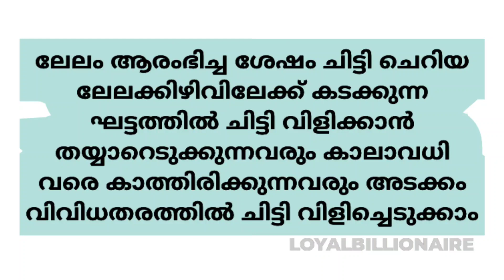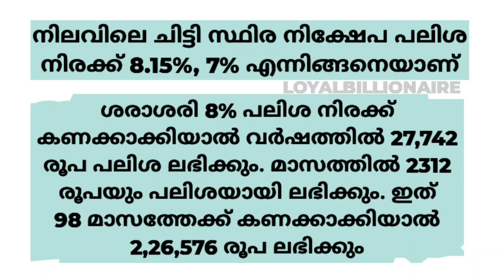മാസ അടവ് 5000രൂപ; പരമാവധി ലാഭം നേടാൻ 100മാസ റെഗുലർചിട്ടികൾ;ലാഭമുണ്ടാക്കാനുള്ള വഴികളറിയാം|KSFE CHITTI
മാസ അടവ് 5000 രൂപ; പരമാവധി ലാഭം നേടാൻ 100 മാസ റെഗുലർ ചിട്ടികൾ;ലാഭമുണ്ടാക്കാനുള്ള വഴികളറിയാം|KSFE CHITTI|Malayalam|Loyalbillionaire

ട്രേഡ്  ചെയ്ത് ക്യാഷ് പോയവർക്കും, ട്രേഡ് ചെയ്യാൻ സമയമില്ലാത്തവർക്കും ഇനി ഞങ്ങളുണ്ട് കൂടെ❤️